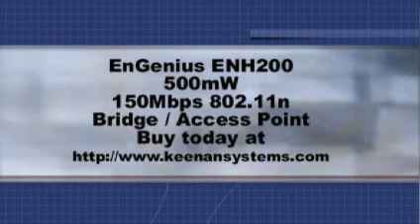engenius enh200 802.11n outdoor access point / bridge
engenius enh200 outdoor 500mW 802.11n wireless bridge / access point  jeff keenan keenansystems

here is the ENH200 EXT version with external antenna connector